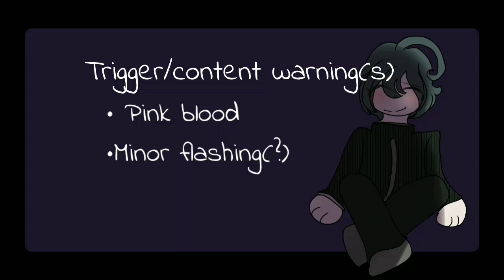STOP WATCHINF THIS IM 🤬🤬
This took so long AJNS(abt 10 hours in total-) also it was fun to do another fandom that wasn't tmf- Its been a while since I last drew danganronpa characters and im back in my old dangnronpa phase bc of this au ajsmdmmd-

haha Makoto angst(Zemi did not have mercy on Makoto, he deserves sm better 😭😭😭😭)

if this flops I am going to cry/hj/lh
also I have art of Zemis main oc that I have not posted yet but idk how to fit it into anything aghh

Slight insp @formerlymrsouma